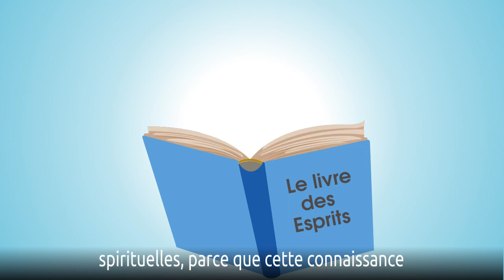"La P'tite Vigne - Amour de l'étude" vidéo N°29/60 - LA MAISON DU SPIRITISME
"La P'tite Vigne - Amour de l'étude" vidéo N°29/60.

Rejoignez-nous !